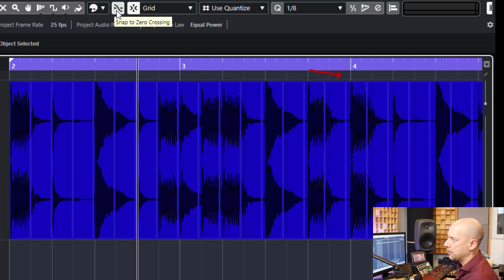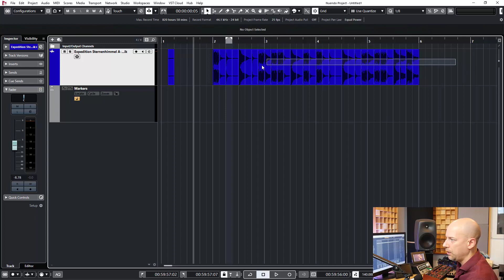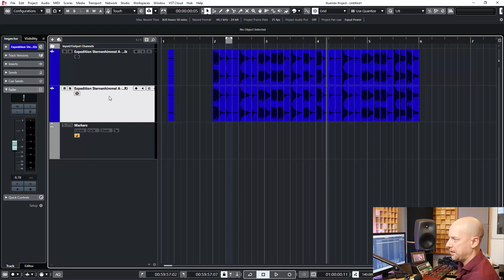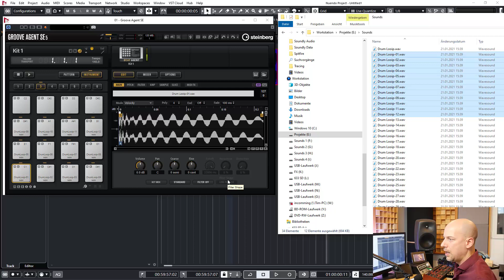Create and export slices in Cubase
When you do a lot of sample editing, you want to create slices, export them and load / import them into sample player like HALion, Groove Agent, Kontakt, Battery...
There is a no special feature for this in Cubase, but there is a little trick to do this in a few seconds.